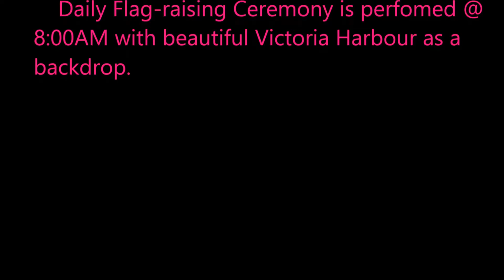Golden Bahunia Square Hong Kong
Golden Bahunia Square  Hong Kong-Hong Kong -China Unification Square